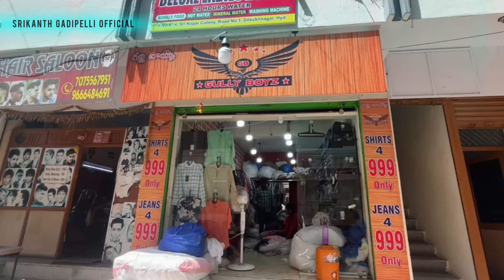8 Sweat Tshirts only 999 😱😱👌 in Gully Boys store at Dilsukh nagar Hyderabad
8 Sweat Tshirts only 999😱😱👌 in Gully Boys store at Dilsukh nagar Hyderabad

Low Budget Dress Stores in Hyderabad
4 Jeans only 999 rupees
6 Tshirts only 999 rupees
4 Shirts only 999 rupees
4 Down shoulder back print tishirts only 999
4 collar tshirts only 999 rupees
4 formal pants only 999 rupees

Shop Address:👇👇

Shop Name: Gully Boys
Dilsukh agar, Sai Baba temple line,
take second left Gaytri college beside
Hyderabad.

We are Doing Collaborations And Paid Promotions ✅
Please DM in  our Instagram page
.OR.